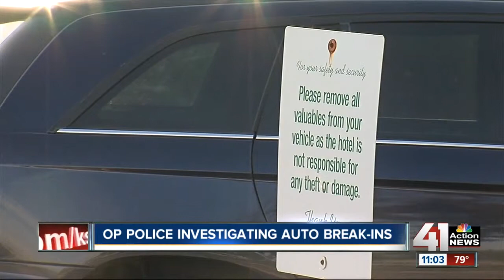Six car break-ins reported overnight in Overland Park hotel parking lot